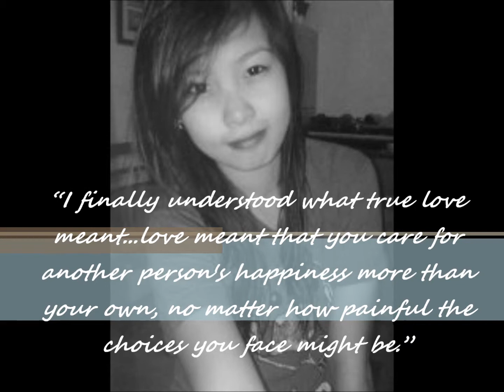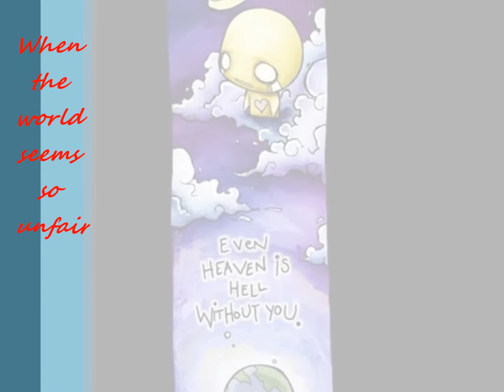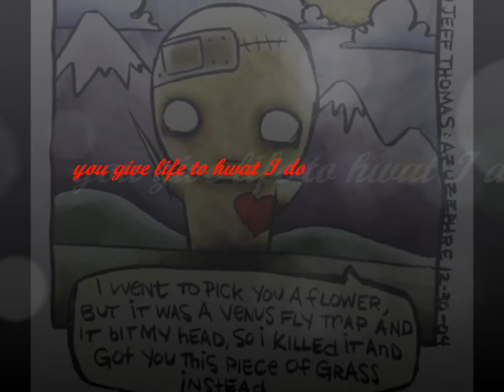Ordinary Song - vhan